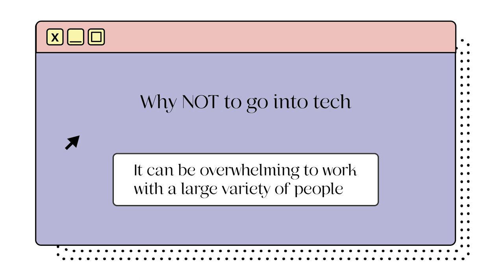5 Reasons Why You Shouldn't Go into Tech (From a UX Designer)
💭  Tech is aaaaahhhhhh-mazing, but there are a few little things you should keep in mind before you pivot :) Timestamps below!

🕰️ Timestamps:
INTRO 0:00 - 1:16
The 5 Reasons why you shouldn't go into tech:
1. You don't what else to do 1:17 - 2:24
2. The interview process is long 2:25 - 3:46
3. It's easy to become stagnant 3:47 - 5:58
4. It can be overwhelming to work with a large variety of people 5:59 - 7:57
5. UX design is NOT graphic design 7:58 - 9:04
OUTRO 9:04 - 9:38

+ Apple Magic Trackpad
+ Samsung external monitor

👩🏽‍💻 About me:
Hi amigos! I'm Greta-- a proud Latina working as a full-time UX Designer in New York City, NY. I love making videos about UX design, lifestyle, & self-improvement, with my love for fashion sprinkled here and there. I'm happy you're here! ✨